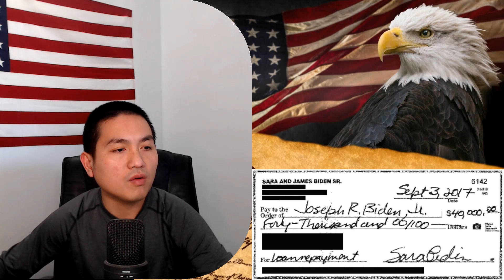Ủy ban James Comer cho biết quá trình rửa tiền của Joe Biden